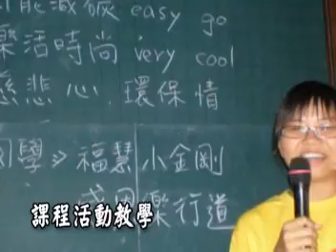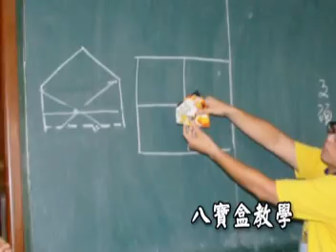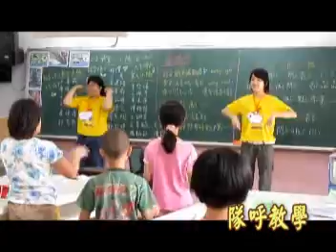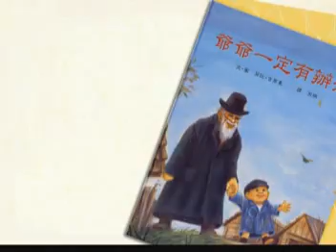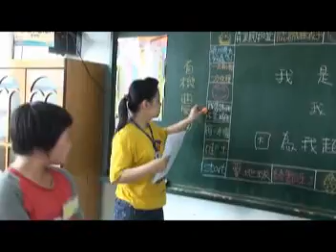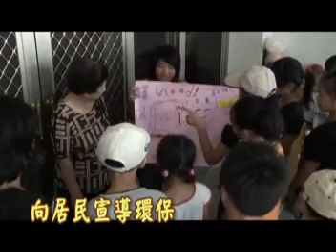2009年暑期校園營隊回顧.mpg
崇仁文教基金會於2009年7月22~24於台中縣崇光國小、台中縣圳堵國小、台中縣三光國小、南投縣碧峰國小、南投縣溪南國小、南投縣長流國小等六所國小舉辦暑期校園夏令營，此次營隊主題為:「樂活小尖兵 自然好主意」~環保志工服務體驗營。「節能減碳easy go，樂活時尚very cool。慈悲心，環保情，樂活小尖兵，自然好主意」在營隊呼賣力表現下，大家更了解環保從自己做起，不只關心地球，不只做環保，身心靈都要更好。當學員再度大聲唱著營隊歌「Free World會為我感動，要做自己最驕傲的英雄。熱情會遠遠傳送到世界每個角落，開始第一秒鐘，我要堅持到最後」營隊也圓滿落幕，每位崇仁志工都是最棒的「完美英雄」。